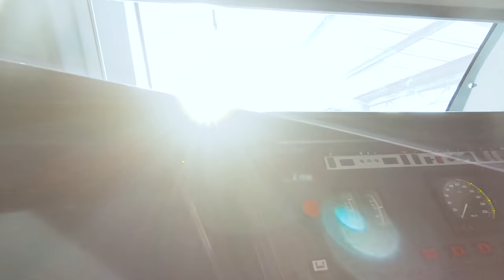TRAIN DRIVER'S VIEW: Autumn and morning mist from Mjølfjell to Bergen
We change direction at Mjølfjell and drive the commuter back to Voss and Bergen and parking it outside the maintenance building at track 26.

You can clearly see the river going way over the banks and flooding the surroundings between Bulken and Evanger.

Train Stops at:
Mjølfjell
Reimegrend (On demand)
Skiple (On demand)
Øyeflaten (On demand)
Urdland (On demand)
Kløve (On demand)
Ygre (On demand)
Gjerdåker (On demand)
Voss
Bulken
Evanger
Bolstadøyri
Dale
Stanghelle
Vaksdal
Trengereid
Arna
Bergen

○ Camera 1
○ 360° Camera
○ SD Card
○ Power bank

Fees for written consent and licensing available on request.